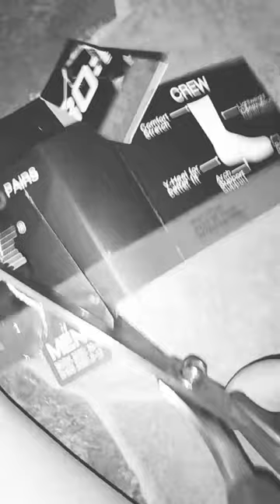cutting Pro Flex sock package